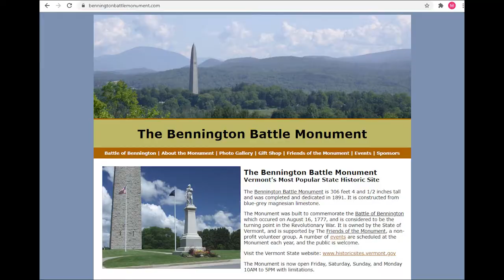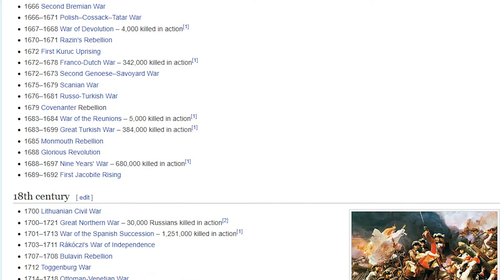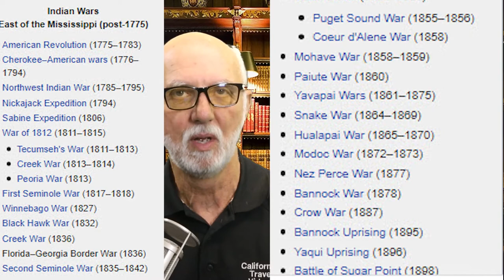Bennington Battle Monument, The Real Story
Wow, let's learn about Bennington Battle Monument and the real stories of Patriot Colonel John Stark and British General John Burgoyne.  Bennington and Saratoga might be a best kept secret if they didn't have the prominent obelisks towering over the skyline.  And we had twice as much content about Benedict Arnold and other stories to share but limited ourselves to the best 15 minutes that we hope you will enjoy.   Happy Trails!
INDEX:
00:00 - Intro
01:45 - Monument Views
02:15 - Fact & Stats
03:22 - Why Wars
03:55 - Trade Triangle
04:30 - Indian's Plight
05:00 - Wars are Costly
05:21 - Patriots vs Loyalists
07:30 - Bennington Battle
09:05 - Burgoyne's Story
10:45 - Leader Ego Problems
11:25 - Lose at Bennington
11:50 - Burgoyne Surrenders
12:20 - France Helps Patriots
12:40 - Lord Germain
13:10 - Custer also Errors
14:10 - Good Stories
14:40 - Kudos John Stark